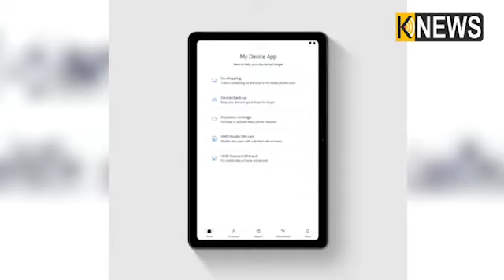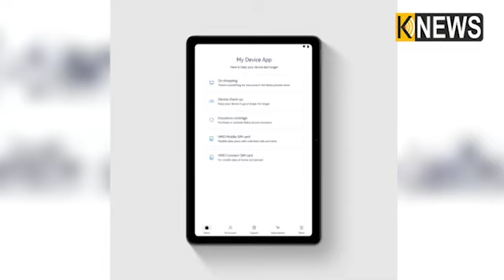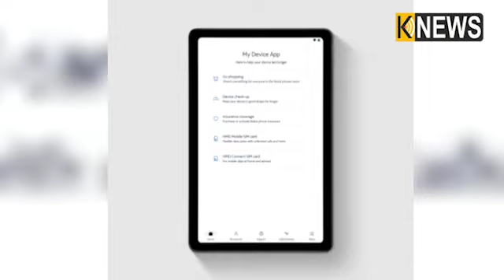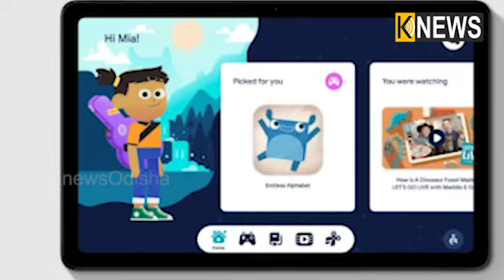ଲଙ୍ଗ ବ୍ୟାଟେରୀ ସହିତ ଆସିଲା Nokia T21 ଟ୍ୟାବଲେଟ୍, ଜାଣନ୍ତୁ ଏହାର ବେଷ୍ଟ ଫିଚର୍ ||Knews Odisha